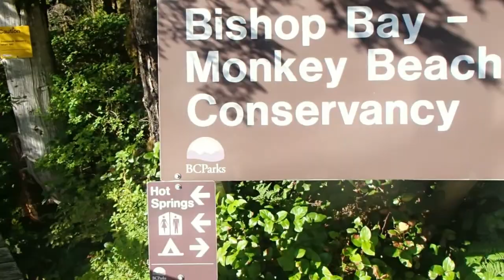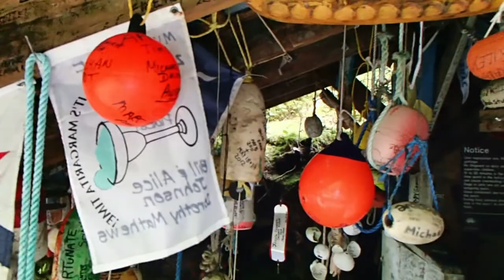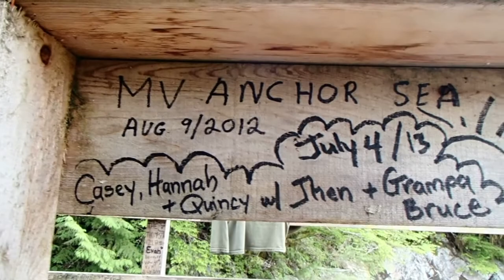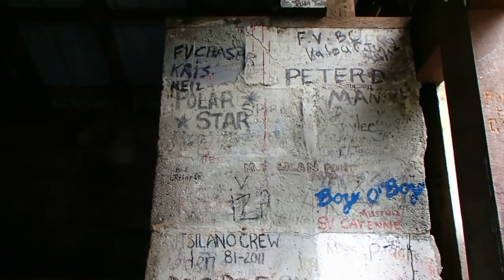Gorące źródła Bishop Bay Hot Springs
Kolejny film z rejsu jachtem "Varsovia". Wracając z Alaski odwiedziłem w Inside Passage, zatokę gorących źródeł - Bishop Bay Hot Springs.
Źródła te znajdują się w bardzo odosobnionym miejscu, na północy Brytyjskiej Kolumbii w Kanadzie. Jak na takie dzikie miejsce, są one ciekawie zagospodarowane. Osobiście bardziej wolę gorące źródła naturalne, mniej zabudowane. Ciekawy jestem opini widzów.